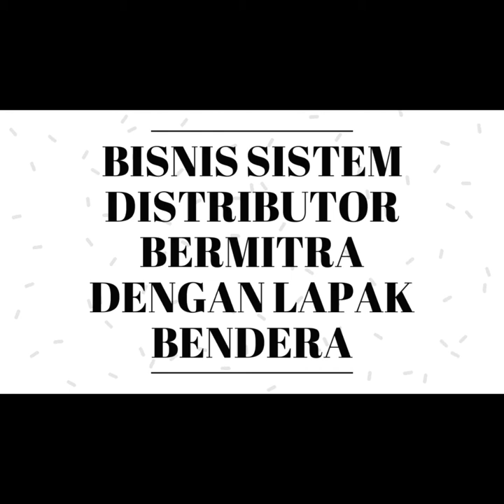Bisnis Menguntungkan Di Barito selatan kalimantan | Segera Dapatkan Slot 100JT anda